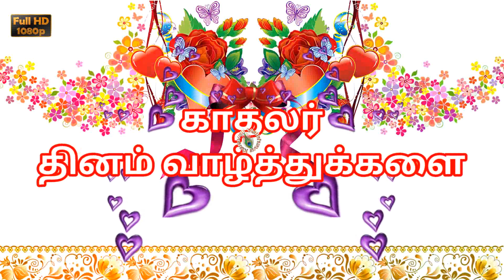Valentine's Day Wishes, in Tamil, Valentine Day Status, Tamil Video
Happy Valentines Day Wishes in Tamil
Valentines Day Greetings in Tamil
Tamil Greetings